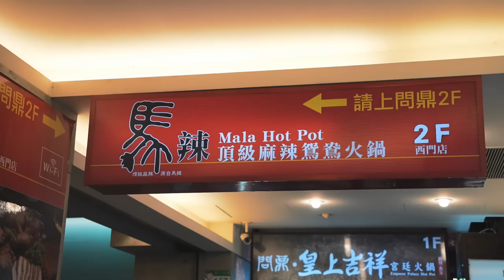EXPENSIVE ₱2,200 Unlimited WAGYU and HOTPOT! BEST Hotpot in Taiwan!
Locations
📍 Mala Hotpot
Prices Located in the video

We are 1 MILLION followers on Facebook!

Editor-Carl Chuidian
Producer-Carl Chuidian